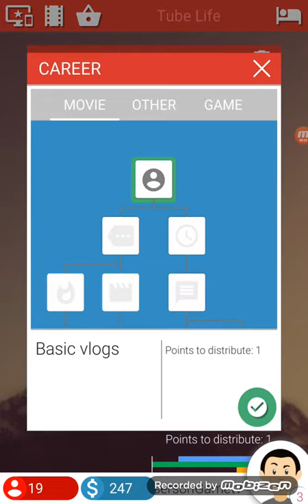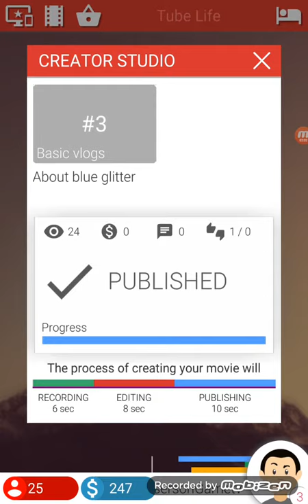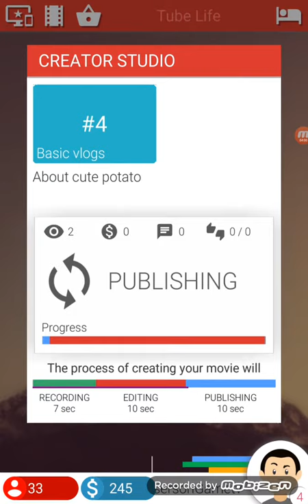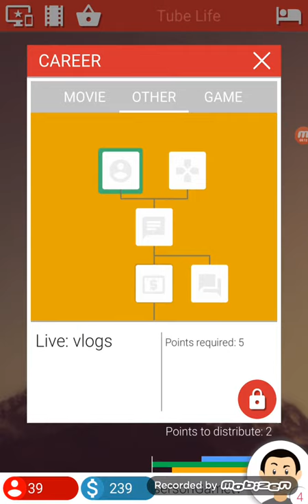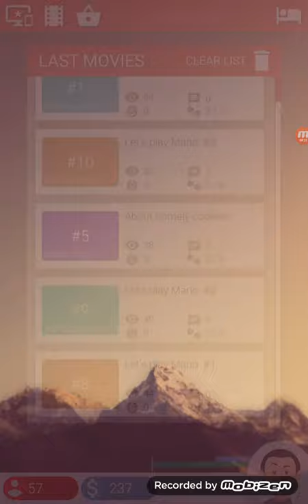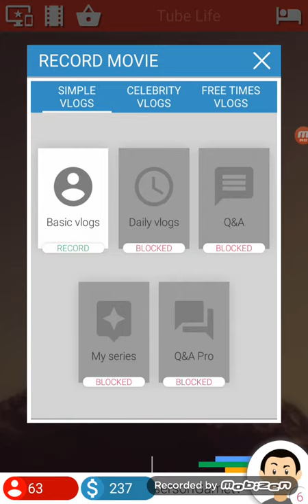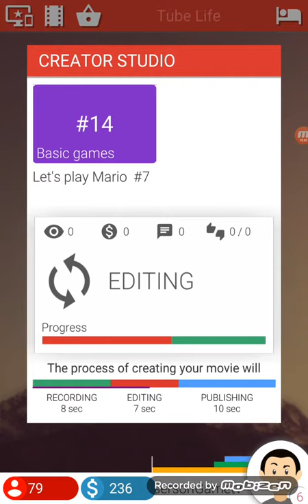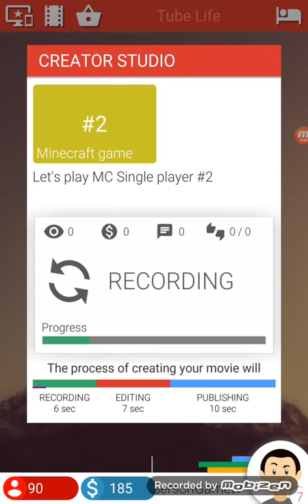Tube Life #1 มาเล่นให้ดู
กดแชค์

เพื่อเป็นกำลังใชนะครับ